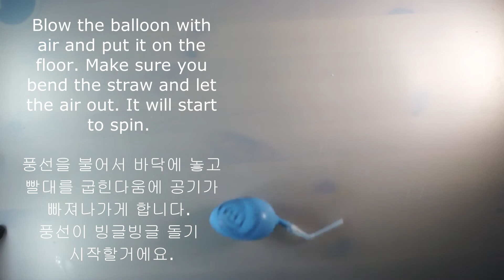Art Project /Activities for kids How to make a spinning balloon.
This program is designed for children and adult to work on creative projects.
This is a simple toy made by using air mechanics and simple materials you can find lying around in your home.
간단한 재료로 원심력을 이용한 놀이입니다. 즐거운 시간 되세요.